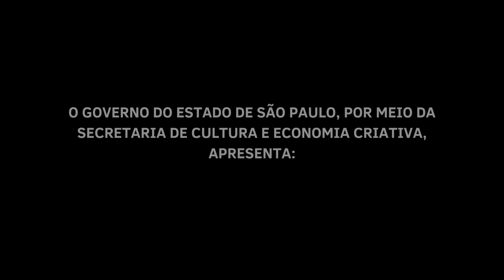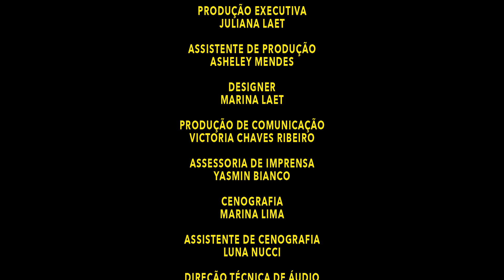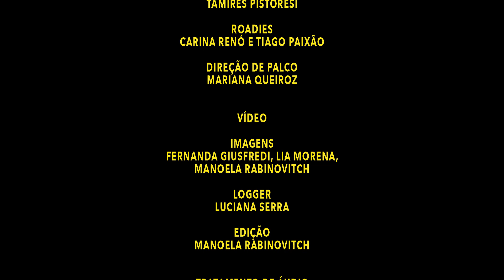Favela Jazz Festival ~ Especial Mulheres: Izzy Gordon Quinteto - Feeling Good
Favela Jazz Festival ~ Especial Mulheres ~ 2023

Feeling Good
Anthony Newley | Leslie Bricusse
Eternizada na voz de Nina Simone, máximo respeito.

Izzy Gordon Quinteto

Izzy Gordon - Voz
Leandro Neri - Teclados
Ronaldo Gama - Baixo
Marcio Guedes - Guitarra
Léo Carvalho - Bateria

O Favela Jazz Festival ~ Especial Mulheres é a 6ª Edição deste evento realizado pelo Jazz na Kombi, no Jardim Boa Vista, Zona Oeste de São Paulo. Esta edição foi realizada com recursos do Programa de Ação Cultural - ProAC 2022, da Secretaria de Cultura e Economia Criativa, do Governo do Estado de São Paulo.